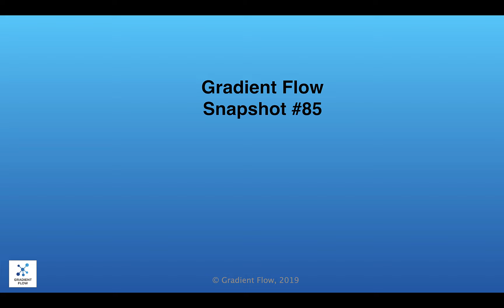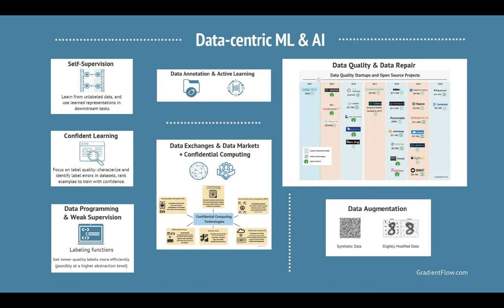2022 Trends in Data and AI (Gradient Flow Snapshot #85)